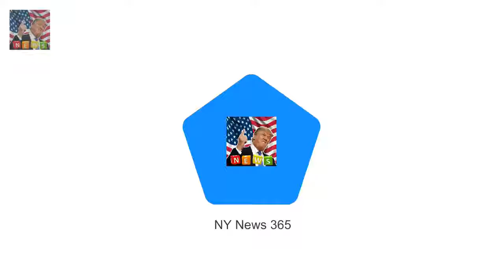Shirtless Chris Hemsworth in hilarious Instagram video Breaking News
Hes starred in some of the biggest blockbusters in recent years. But despite being the big name actor in Thor and The Avengers Chris Hemsworth isnt above showing off his dramatic side in more amateur fare. Taking to social on Tuesday the 34-year-old shared a hilarious video of himself using the Instagram zoom while flexing his acting muscles.